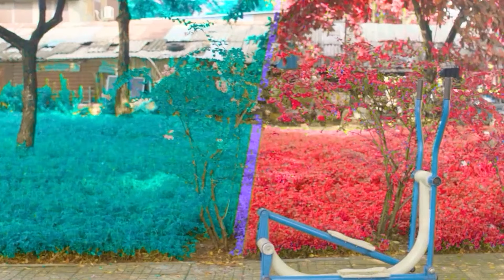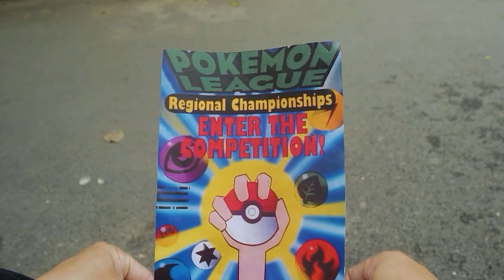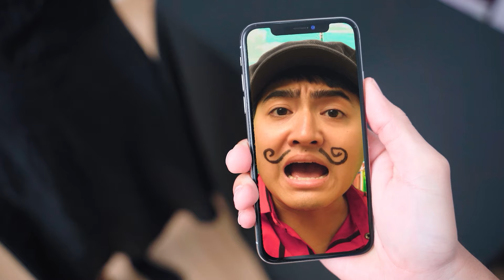Wednesday Has A New Boyfriend !?! Bolo Is So Jealous !!!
Find out the latest scoop – Wednesday has a new boyfriend! Watch as Poor Bolo grapples with jealousy in this dramatic twist.

We have more videos like this. Please watch "Rich Vs Poor | Who Is The Richest Pokemon Trainer !? Wednesday Vs Bolo To Become Pikachu's Master!"